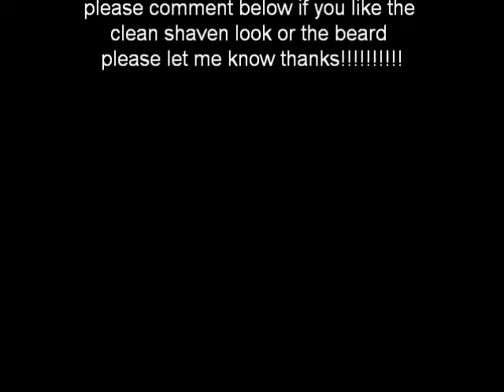Day 3(YTO) Personality Online & Real Life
Day 3 of this tumbler challenge